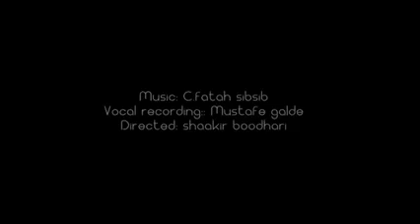Kooxaha Raabka Ciyaara Oo Somaliland Ka Dilaacay..